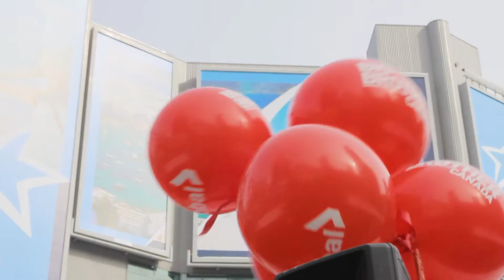Big Brother Canada 5 - Human Curling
Murtz Jaffer joins Big Brother alumni and tries human curling ahead of tonight's Big Brother Canada 5 premiere!